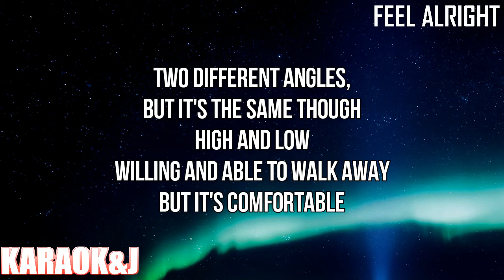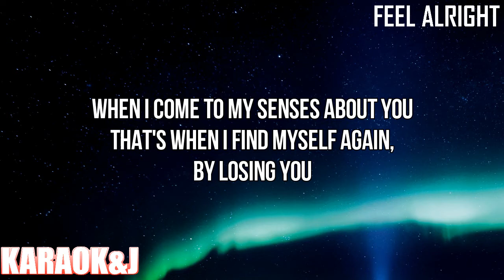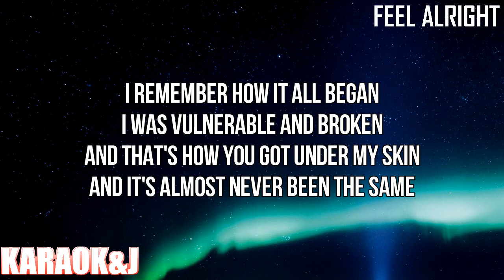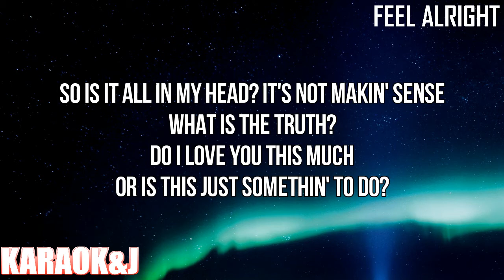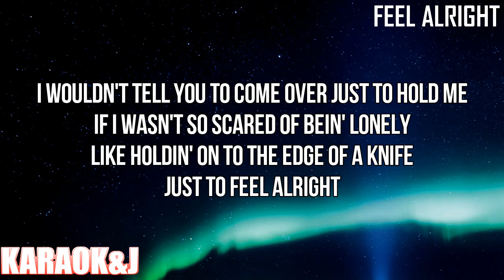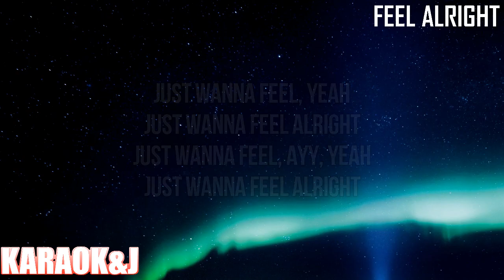Feel Alright - JoJo (Instrumental Karaoke) [KARAOK&J]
JoJo - Feel Alright (Karaoke Version)

Watch the Karaoke Video of the song "Feel Alright" by "JoJo" made by KARAOK&J.